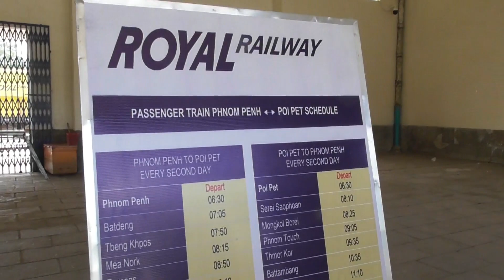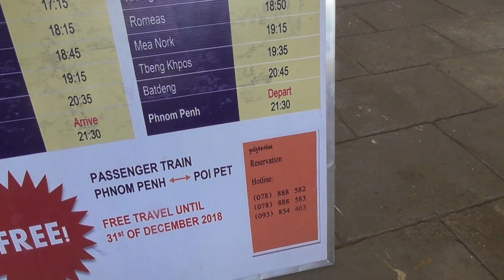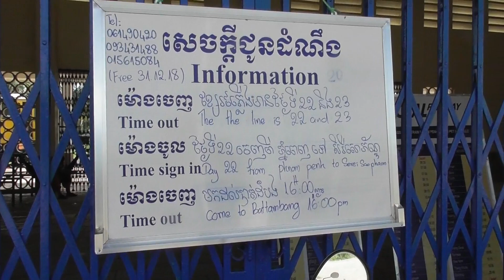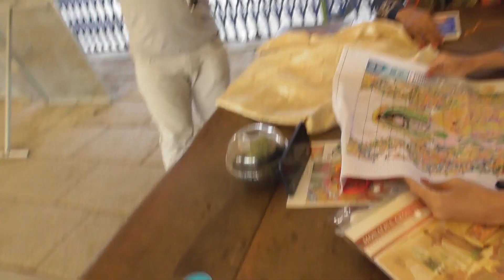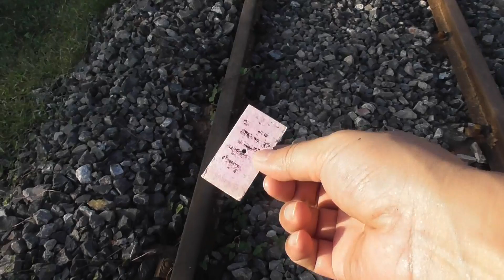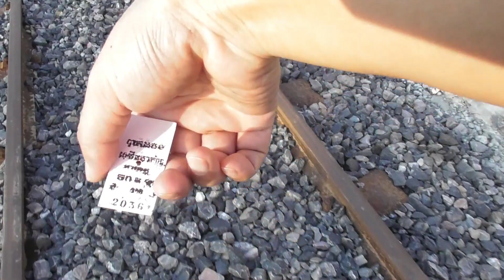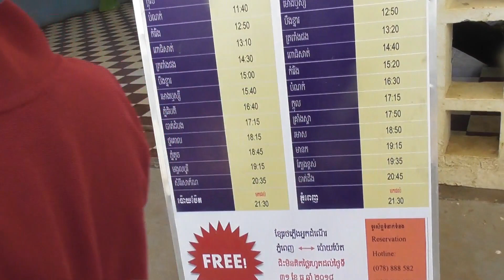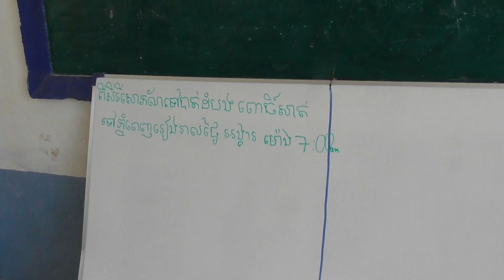ちょっと不気味なバッタンバン駅＆シソポン駅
2018年10月15日
カンボジアの長い内戦が終わって20年以上が経ちました。カンボジア王立鉄道北線はやっと動き出そうとしていますが、駅を見ると、内戦時代の影をまだひきずっているようにも感じます。